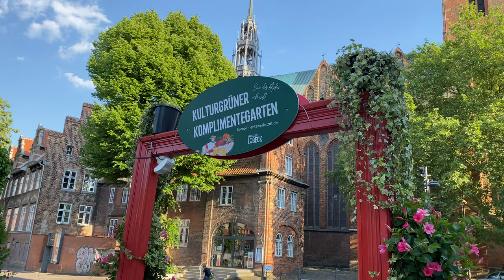Lübeck, Koberg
''Hansestadt Lübeck,

Lübeck , officially the Hanseatic City of Lübeck, is a city in Northern Germany. With around 217,000 inhabitants, Lübeck is the second-largest city on the German Baltic coast and in the state of Schleswig-Holstein, after its capital of Kiel, and is the 35th-largest city in Germany. The city lies in Holstein, northeast of Hamburg, on the mouth of the River Trave, which flows into the Bay of Lübeck in the borough of Travemünde, and on the Trave's tributary Wakenitz. The city is part of the Hamburg Metropolitan Region, and is the southwesternmost city on the Baltic, as well as the closest point of access to the Baltic from Hamburg. The port of Lübeck is the second-largest German Baltic port after the port of Rostock. The city lies in the Northern Low Saxon dialect area of Low German.

Lübeck is famous for having been the cradle and the de facto capital of the Hanseatic League. Its city centre is Germany's most extensive UNESCO World Heritage Site. While the city's symbol is the Holsten Gate, Lübeck's skyline is dominated by the seven towers of its five main churches St Mary's, Lübeck Cathedral, St Jacob's (Jakobikirche (Lübeck) [de]), St Peter's (Petrikirche (Lübeck) [de]), and St Giles'. The cathedral, finished around 1230, was the first large brickwork church in the Baltic region. St Mary's, finished in 1351, served as model for the other Brick Gothic churches around the Baltic. It has the second-tallest two-steeples façade after Cologne Cathedral, which only surpassed it in 1880, the tallest brick vault, and is the second-tallest brickwork structure after St Martin's in Landshut. Travemünde is a famous seaside resort, and its Maritim high-rise serves as the second-tallest lighthouse in the world at 114 metres (374 ft) high. Lübeck is also known for Lübeck Marzipan. ''